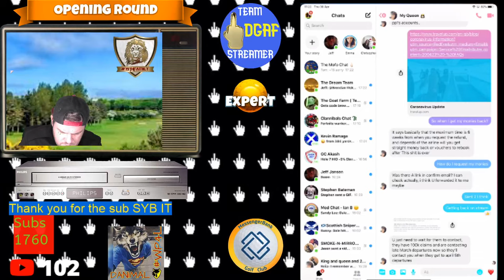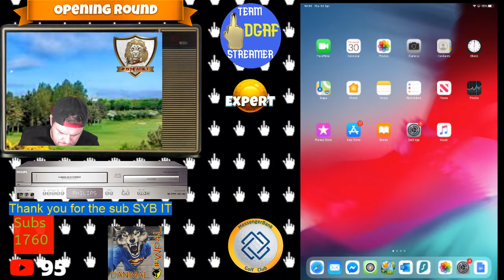Coast To Coast OR